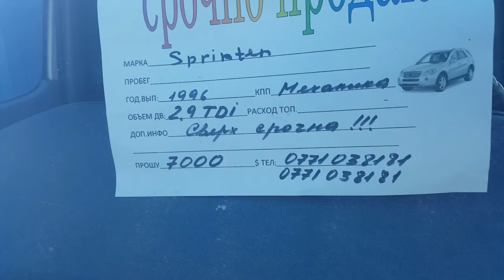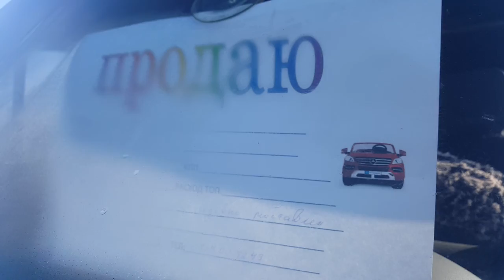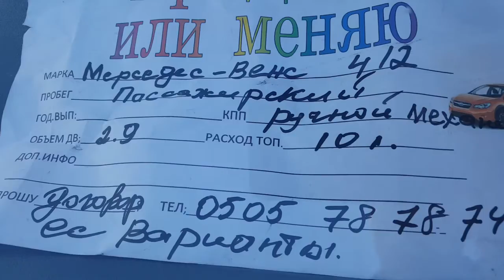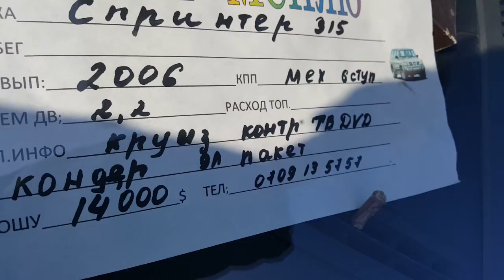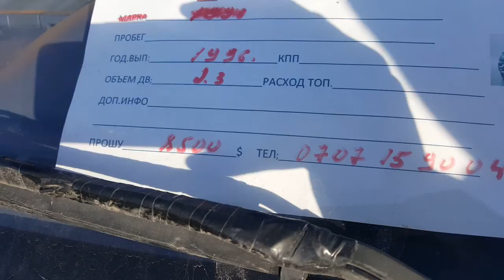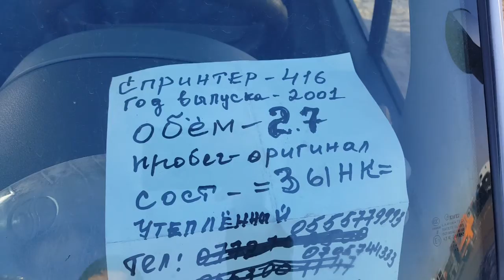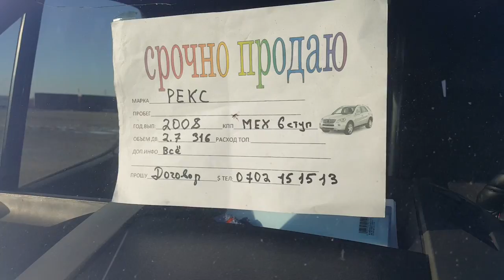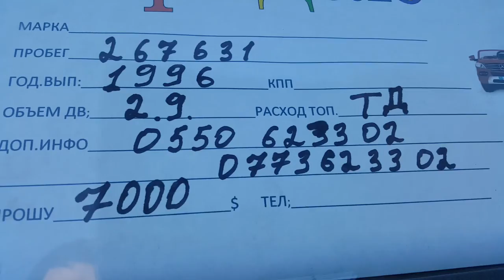Пассажир жана жук ташуучу спринтерлердин бааларын билдик.03/02/19/авторынок бишкек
Каналга жазылгыла!